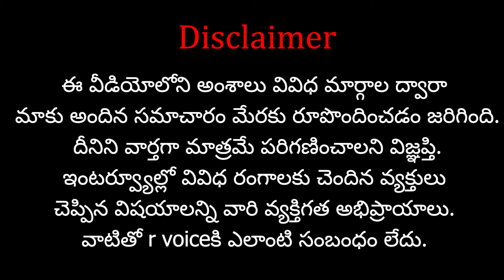మీలో మార్పు రాదా...?దేశ వ్యతిరేకులకు మద్దతా...Will there be any change in you?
Support 'R VOICE' through your contributions:
Our Company Account Details:
Account No:  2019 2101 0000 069
IFSC Code: UBIN 0920 193
Bank: Union Bank of India